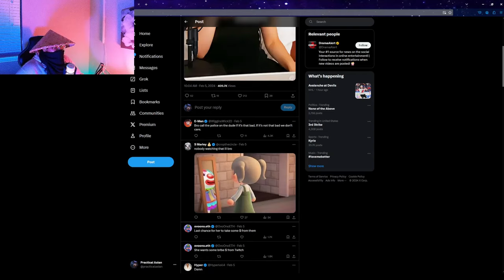Pokimane Burned Down an Online Daycare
beep boop im a sheep